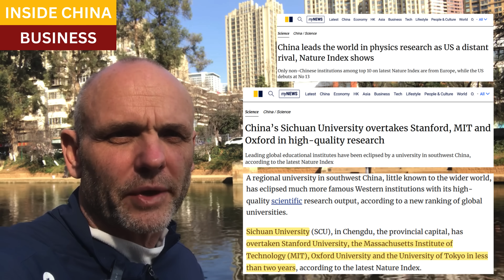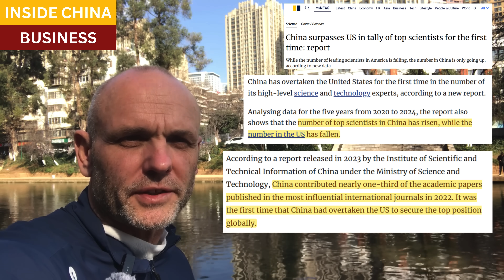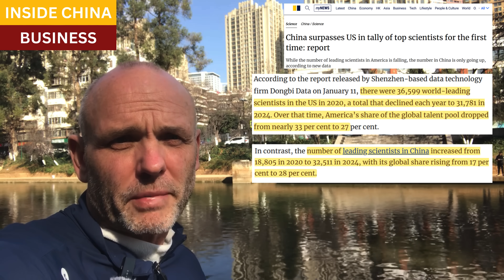China's universities are ahead of everybody. And so are their scientists.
Comprehensive surveys of scientific output across over 18,000 universities and colleges around the world now show Chinese institutions at the top of the rankings.

Researchers at the Nature Index examined tens of thousands of top research papers across engineering and hard-science disciplines.  They also found that the number of top scientists in the United States peaked in 2020, and has been in decline since.

Last year, China passed the United States for the first time in the number of top scientists.  The researchers conclude that while the US and China still dominate the world rankings, the trends are in opposite directions.

Closing scene, Karakul Lake, Xingjiang